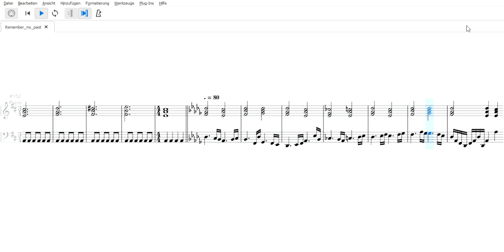Remember My Past